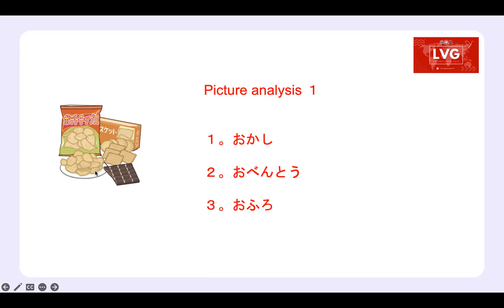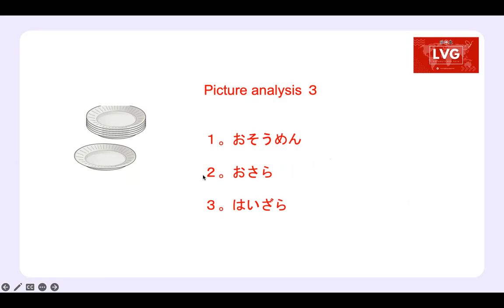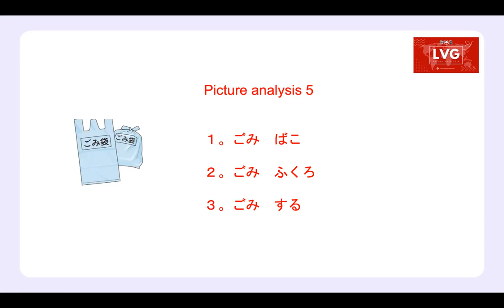SIMPLE PICTURE ANALYSIS + TAGALOG EXPLANATION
LET'S LEARN NEW WORDS TODAY!